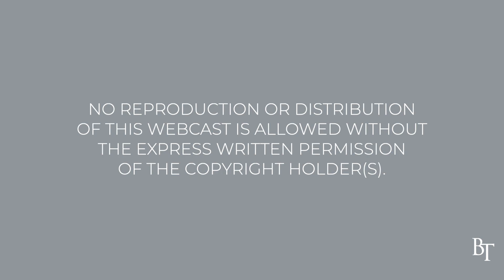The Christian’s Obligation | Daily Devotions | Pastor Jim Cymbala | The Brooklyn Tabernacle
Focusing on Romans 8:12-13, Pastor Cymbala teaches that our obligation as Christians is to live for God through the gift of the Holy Spirit who lives in us.